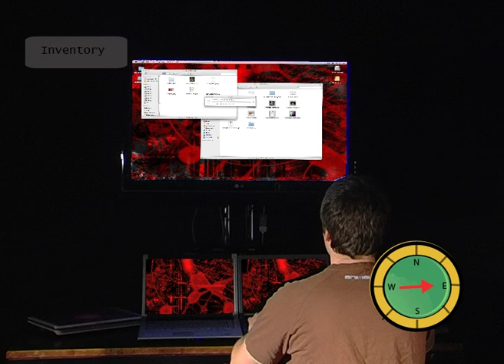Under Control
This was our final video piece for our 1st year at Uni. A few weeks of hard work have resulted in this video we're proud of. Hope you enjoy it!